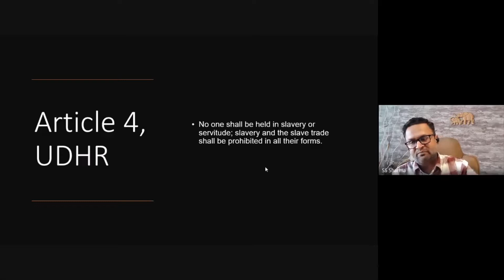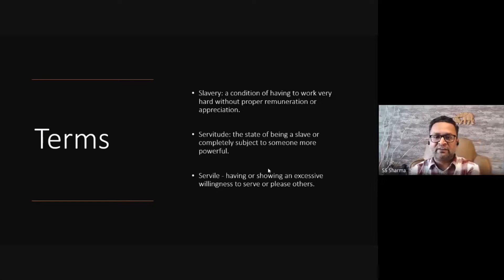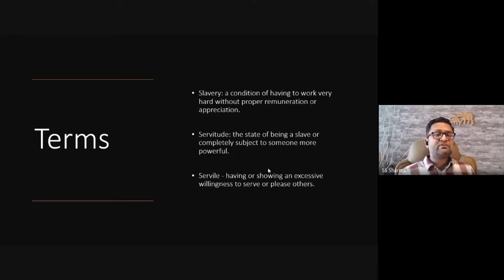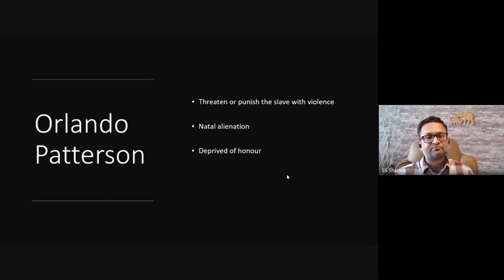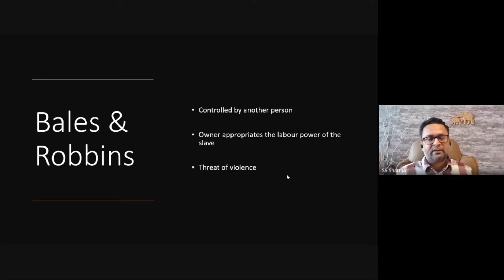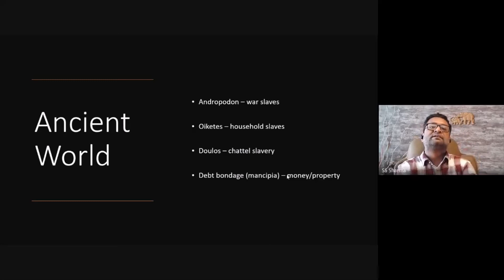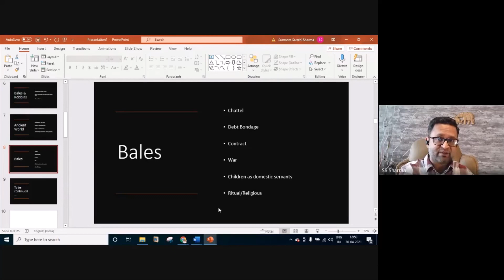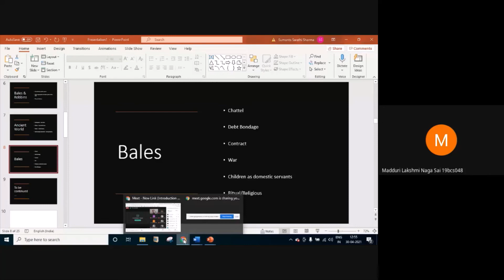Slavery - Part One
The video discusses some basic concepts of slavery.